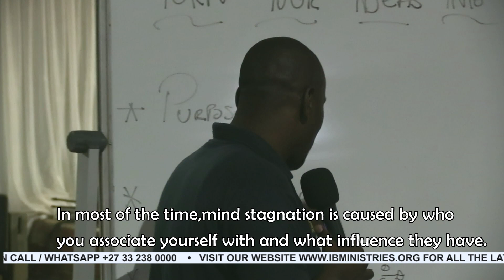Question & Answer With Prophet S. Sibisi